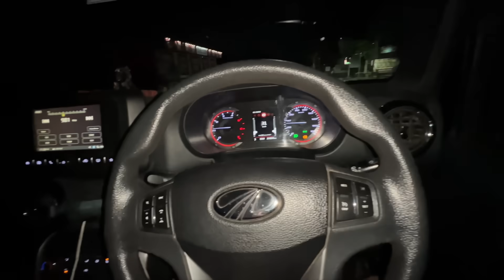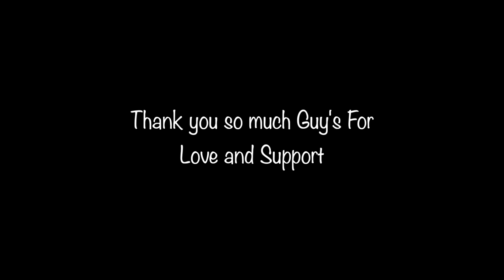Rat k 12 baje ponsa rani ghar jana pda 😲